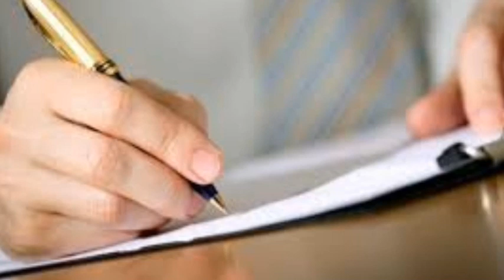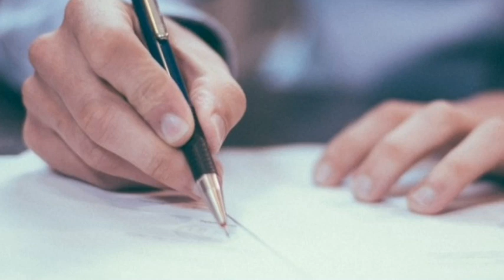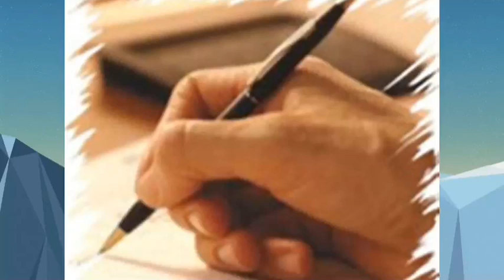giantess giantess feet giantess growth giantess commercials giantess vore giantess ad giantess ads]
Belly Belly Inflation on Industrial...
BTS () 'Butter' @ The...
Teen Titans | Raven and Starfire...
Giantess Roma - Romas Beach...
Big vore belly
[Tasley] Vore animation Croptop...
Nessa Noms Vore Animation wi...
giantessVoreFetish
Video De LA LIENDRA Y DANI D...
giantessVore
【吉本興業 伝説の一日】 ダウ...